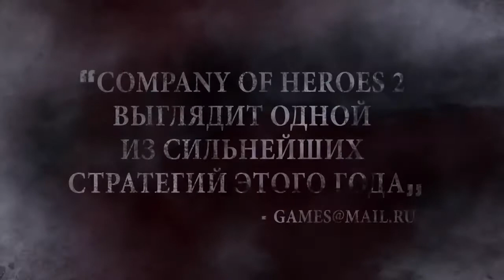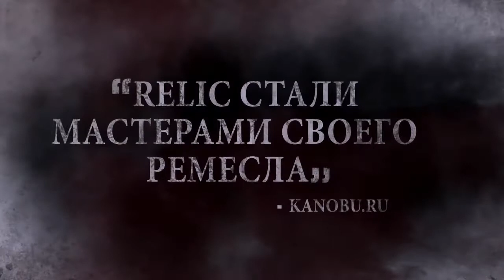Company of Heroes 2. Сюжетный трейлер